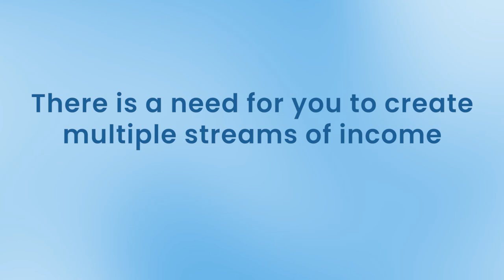Building Financial Security: Why Multiple Streams of Income are Critical (The Real Reason)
Hey there,  CoachWilfredAsuquo fam! 🌟 Are you ready to take control of your financial future? In this video, we're uncovering Why Multiple Streams of Income are Critical ? and The Real Reason. Trust me, this is a game-changer you don’t want to miss!

💡 What You’ll Learn:

1. What Are Multiple Streams of Income?

-Breaking down the basics in a way that’s easy to understand.
-The difference between active and passive income, and why you need both.

2. Why Relying on One Income is Risky Business:

-The dangers of putting all your eggs in one basket.
-Shocking stats and real-life examples that show why diversification is key.

3. The Real Reason You Need Multiple Income Streams:

-Beyond just making more money – it’s about security and peace of mind.
-How multiple streams can protect you from job loss, economic downturns, and more.

4. How to Start Your Journey:

-Practical tips to identify and create new income streams.
-Overcoming the common challenges and pitfalls.

5. Inspiring Success Stories:

-Real people who transformed their lives with multiple income streams.
-Tips and tricks from their journeys that you can apply today.

-Security: Learn how to build a financial safety net.
-Freedom: Gain the flexibility to live life on your terms.
-Growth: Unlock new opportunities for wealth and success.

👥 Who Should Watch:

-Anyone looking to improve their financial health.
-Those interested in personal finance, investing, and wealth building.
-People ready to break free from the paycheck-to-paycheck cycle.

Remember, the journey to a balanced and fulfilling life starts with a single step. Embrace your tech skills and nurture your spiritual growth with Coachwilfredasuquo.